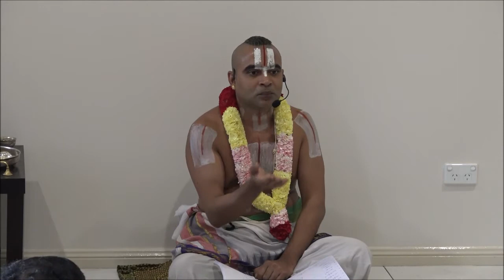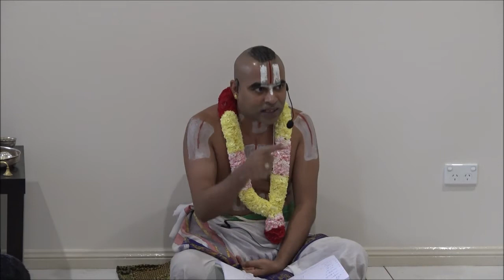Sri U Ve Aravindhalochanan Swami - Sydney 2017 Upanyaasams - Jagath Srushti